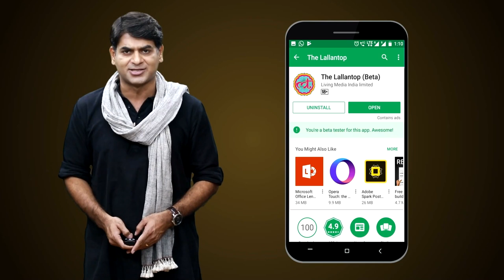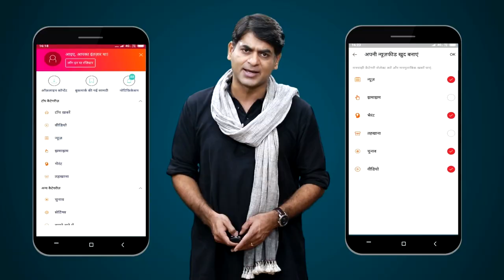Corona in Chhattisgarh: Covid19 से मौत के बाद dead bodies को garbage vans से cremation के लिए ले गए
Coronavirus in India: A garbage van was used to ferry the bodies of patients who died of COVID-19 in Chhattisgarh's Rajnandgaon. In appalling visuals, four sanitation workers, clad in full PPE kits, were seen lifting and dumping the bodies in the back of the van for taking them to the cremation ground.
"Arranging the vehicle is the responsibility of the Nagar Panchayat and the CMO" was the answer of the Chief Medical Health Officer when asked about the incident. The healthcare infrastructure in Chhattisgarh, which is among the ten most COVID-19 affected states in the country, is reeling under the pressure of surging cases and deaths.